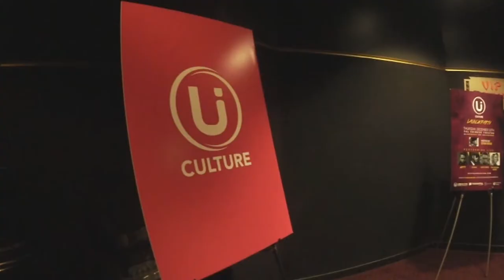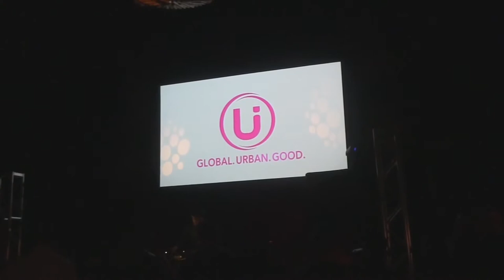How I Survived Los Angeles + Exclusive LA Parties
Today, I talk about how I survived Los Angeles! I also include some vlog footage from exclusive LA parties, and private Los Angeles events!

Join LAgoals for tips and support on your LA Journey!

- LIVE Video Chat Group Sessions
- Access to Private Forums for Discussion
- Access to Los Angeles Guides and Articles
- News about Events and Opportunities
- Tips to Stay Motivated